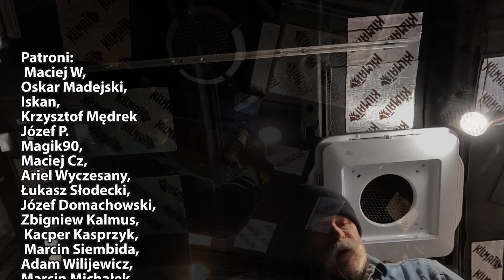631. Starlink i postępy przy budowie kamperka